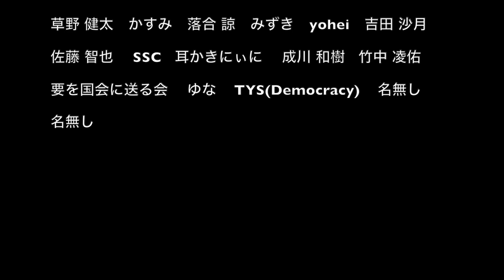【クラファンの成功と御礼】 若者のための政治経済メディア「ニッポンのホンネ🇯🇵」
この度は、
【若者のための政治経済メディア『ニッポンのホンネ』YouTubeプロジェクト】

にご支援頂き、本当にありがとうございました。

このプロジェクトは、他のクラウドファンディング平均募集期間が54日に対して、19日間という短い期間で募集を設定させて頂きました。

その中で、最終的に58名の皆様から目標金額を大きく上回る【289,550円】をご支援頂き無事、成功となりました。

沢山の皆様にご協力を賜り、メンバー一同感謝の気持ちでいっぱいです。『ニッポンのホンネ』を代表し、厚く御礼申し上げます。

しかし私たちは、ここからがスタートだと強く感じております。

YouTubeという強力な媒体を利用し、政治や経済、歴史などの情報を誰にでもわかりやすく提供して参ります。

皆様のご支援金は、
必ず、必ず日本の未来のために利用させていただくことを約束いたします。

皆様で、先代に恥じぬ誇れる日本を作っていきましょう、そして一緒に変えていきましょう。

若者のための政治経済メディア
「ニッポンのホンネ🇯🇵」

代表 名嘉眞 要